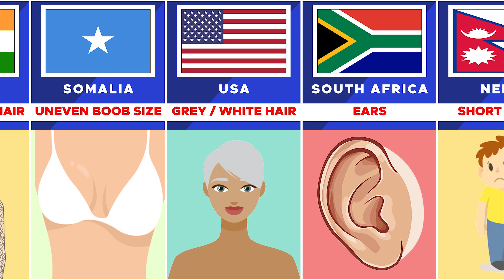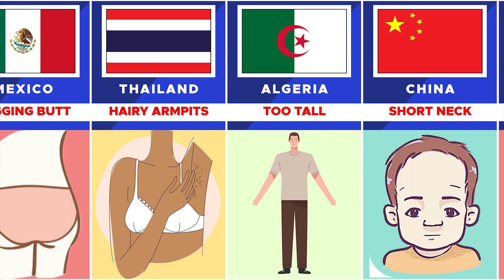People's Dislike Body Features From Different Countries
In this Comparison video, we made a list of